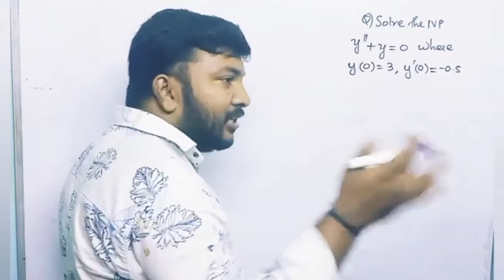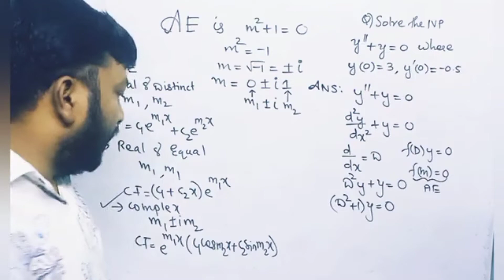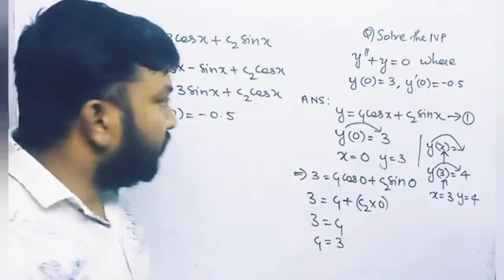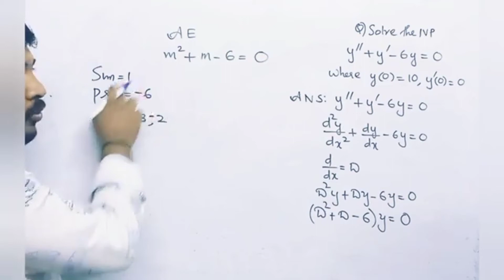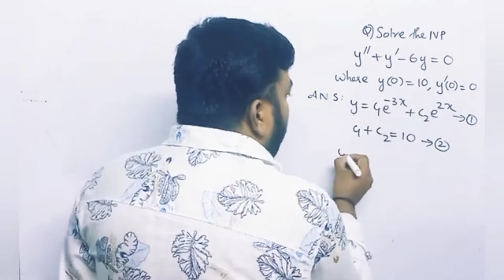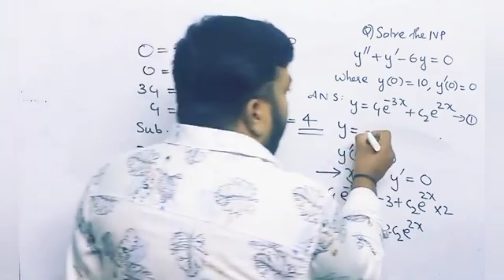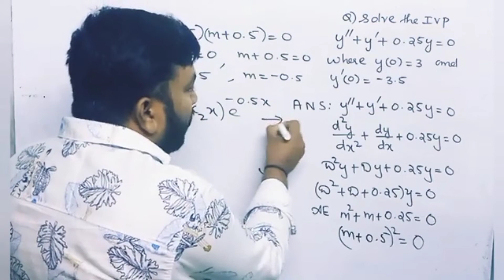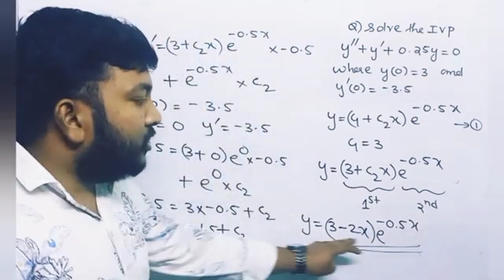MAT102/semester-2/Engineering mathematics/Module-3/part-2/particular Solution/Initial value problems